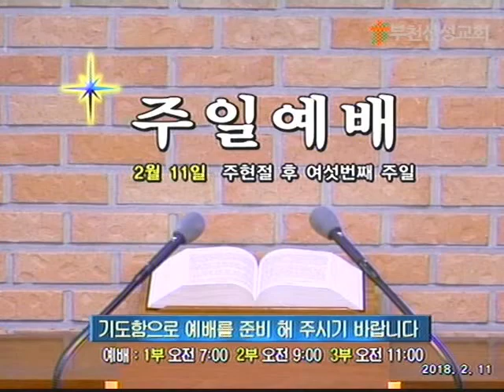2018 2 11 주일3부예배 예수 마귀를 이기시다 부천산성교회 현광복담임목사님말씀